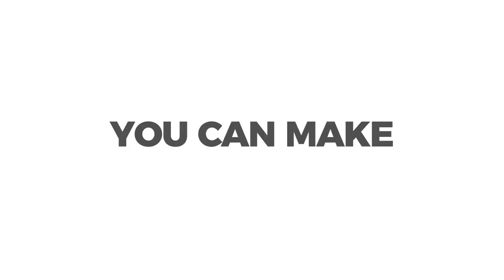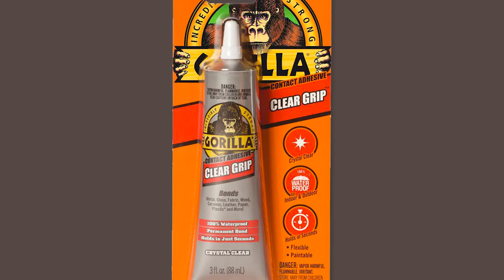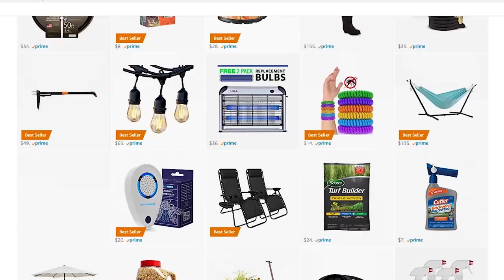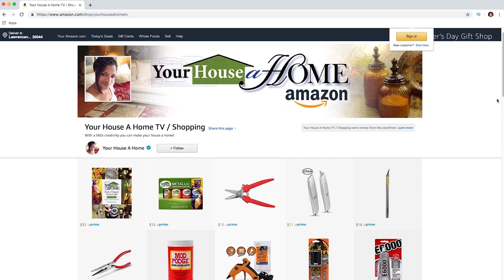DIY | Lit Glass Pumpkin Candle Holder Centerpiece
I'm making a glowing centerpiece for my Fall table this year! It's a tro of glass lit pumpkins.

Toni Scott-Daniel - Producer/Host

ITEMS USED IN THIS VIDEO:
Glass Taper Candleholders, 4 in
Clear Glass Side Plates, 7.5 in
Clear Round Glass Floral Bowls, 4.875 in
8" Bubble Ball Vase
Glass Bubble Ball Bowl (3 sizes)
Glass Prep Bowls, 4-ct. Sets
Wire Light Set Ultra-Slim (I used a set of 36 battery operated lights with silver wire)
YHAH Metallic Multi-Surface Acrylic Craft Paint Set

Shop our new Etsy store where you can get some of the items made on this show!!

Now you can pick up all our products and favorite crafting supplies for easy ordering and quick delivery all in one place!!

Get the all new YOUR HOUSE A HOME BOOK OF ELEGANT HOME CRAFTS  Volume 1:

Available now!! Your House A Home Metallic Multi-Surface Acrylic Paint Set!